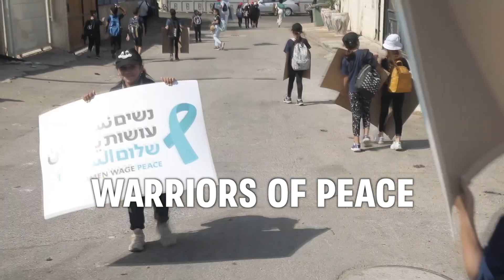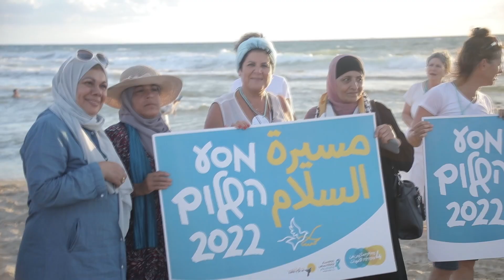מסע השלום مسيرة السلام 2022